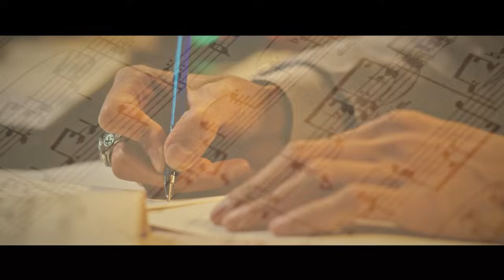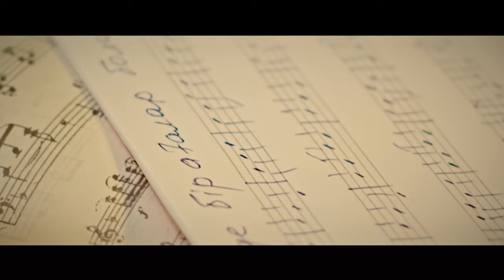Nurbullin & Үкітай Ерниязов - Кейде бір ағалар болады (Бейнебаян)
Идея авторы ж/е қоюшы-режиссёр: Мерей Маханов @mereymakhanov
Оператор: Қанатжан Мырзағалиев @kanatjan_mirzagaliev
Суретші: Еламан Айнабеков @leva.ainabekov
Актёрлар: Асет Иманғалиев, Бейбарыс Абжаппар, Әлинұр Жұмағали,  Шәкәрім Алмасбек